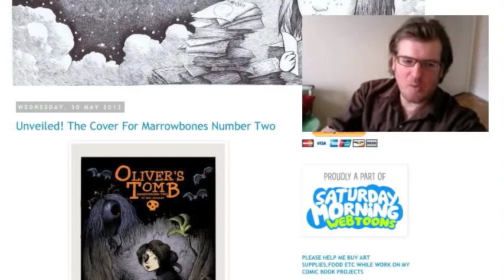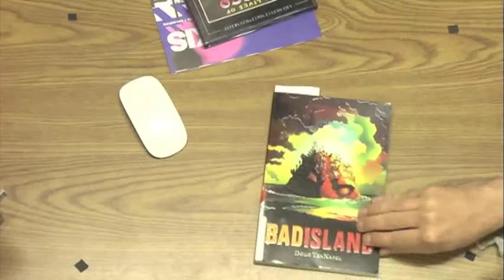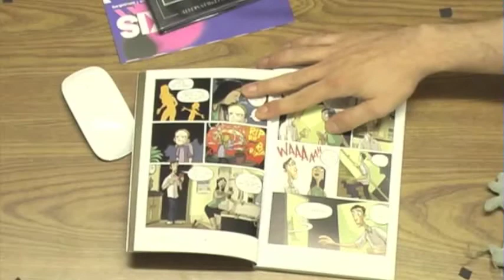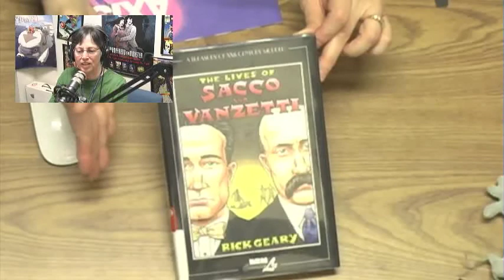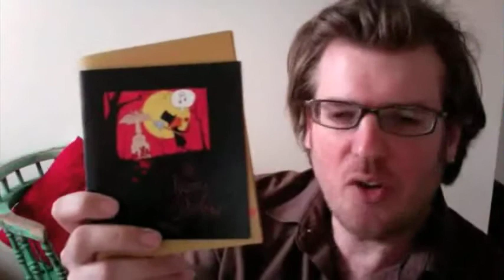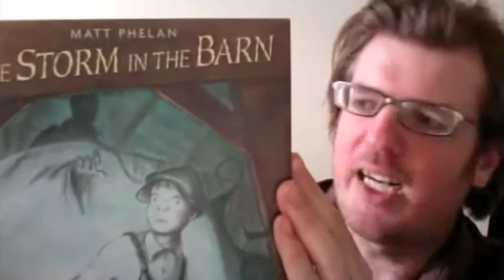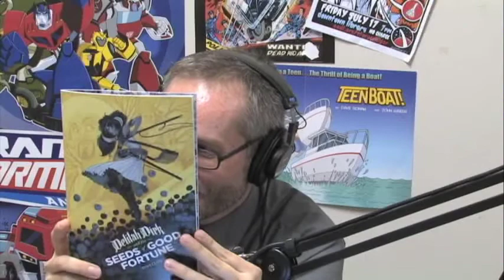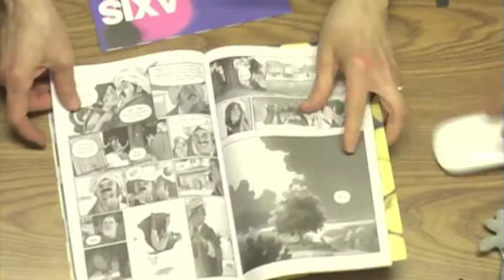Comics Are Great! 57 - Eric Orchard and Scary Comics for Kids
This time we're joined by Eric Orchard ) for a talk about his new kids' horror comic Marrowbones. What are the special parameters one must consider when making a scary story for kids? How do you walk that line in a visual medium like comics? Also, a contest! For the folks who tuned in during the live stream we gave away a free advance copy of Raina Telgemeier's new book Drama (available for preorder now

We're once again joined by Sharon Iverson of the Ann Arbor District Library for some more book recommendations.

Recorded live out of the Ann Arbor District Library Netcast Studio